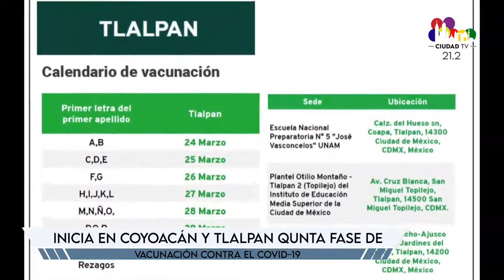CorteInformativo Vespertino CDMX | 22 de marzo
👉🏼No te pierdas las noticias más relevante de la Ciudad de México🏙️ y el mundo🌎 con este